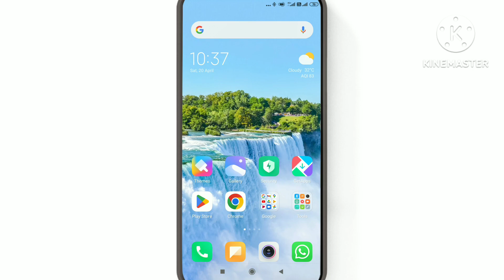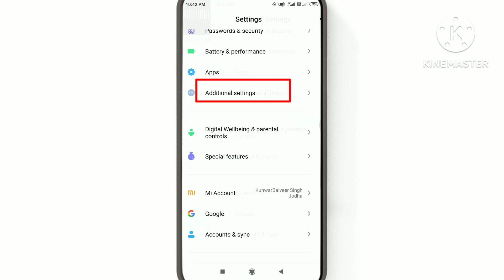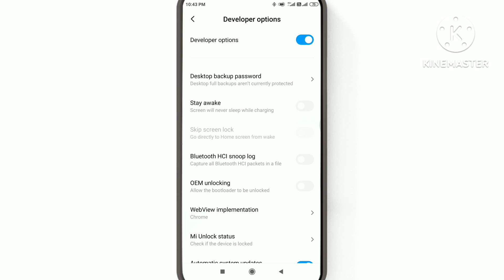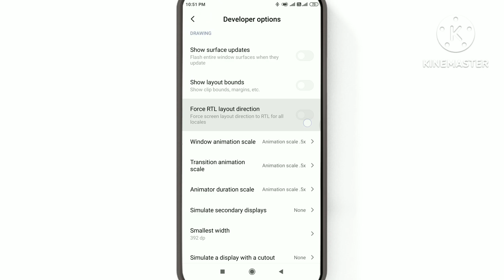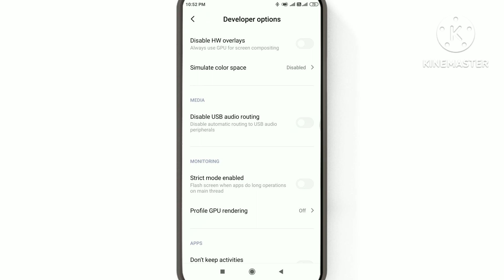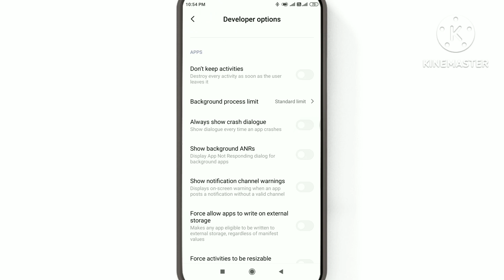Battery Backup Kaise Badhaye New Setting |Doveloper Option Hidden Setting To Increase Battery Backup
developer option hidden features to fix battery drain problem